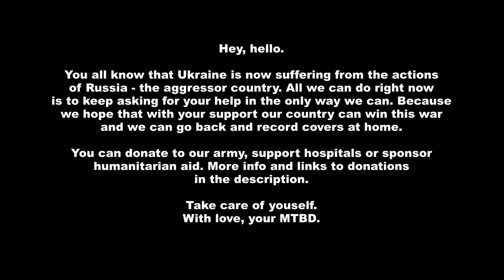[KPOP IN PUBLIC | ONE TAKE] ITZY 'CAKE' Dance Cover by MTBD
Hello! We're MTBD - k-pop cover dance team from Ukraine. 💙💛

And this is our [KPOP IN PUBLIC] ITZY 'CAKE' Dance Cover recorded in Kharkiv, Ukraine.

As we have a war going on in our country and our city is under constant shelling. Please continue to support Ukraine in this war. This is very important.

We hope you enjoy our ONE TAKE and the final results.

00:00 - our situation in Ukraine
00:10 - kpop in public

⛓ Dancers (IG) ⛓
Ryujin - Dasha | @dariaxdg
Yuna - Kristina | @wellsuni
Yeji - Sanya | @yo_sany
Lia - Elina | @el_prosto_el
Chaeryoung - Kamilla | @cieldns

🎬 filmed by @_sw_ann
💾 edit by @djottoprimo
Kharkiv, Ukraine